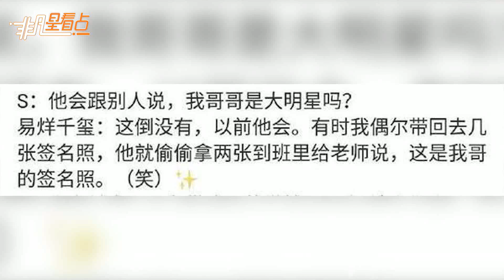【2年前】這么小就幫哥哥圈粉了！易烊千璽爆弟弟偷簽名照送老師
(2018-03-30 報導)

眾所周知，TFBOYS中的成員易烊千璽是著名的弟控，無論到哪裡，他都會給弟弟買禮物，手機里也存著弟弟的各種照片，對弟弟就是一個大寫的寵!其實弟弟也是易烊千璽的忠實小迷弟，還曾偷偷拿哥哥的簽名照送給老師。